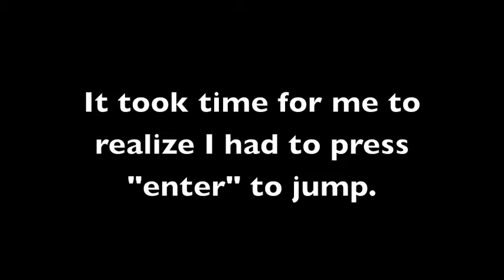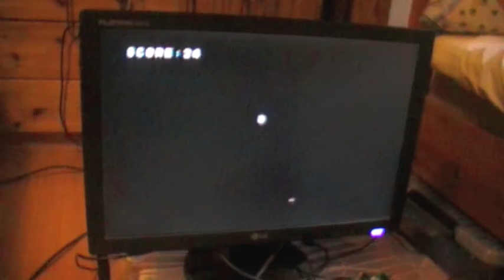Ichigojam + Mixjuice TEST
Showing you my ichigojam and mixjuice! I am not a native Japanese and thus it was hard using the Japanese keyboard.